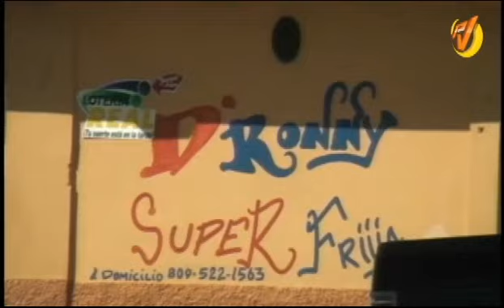Allanan colmado por sospechas de negociar con objetos robados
La Policía Nacional y Organismos de Inteligencia del Estado acompañaron al Ministerio Público en un allanamiento practicado a un establecimiento comercial, ubicado en la calle Mella esquina Las Carreras, del sector El Meneo.

Miembros de la Dirección Investigaciones Criminales (Dicrim), la Dirección Central Antinarcótica (Dican), la policía preventiva y la armada, requisaron el colmado Ronny Súper Fría, donde ocuparon un revolver, maquinas tragamonedas y unos 42 celulares.

También se incautaron de 21 gargantillas,  6 anillos, dos cámaras fotográficas, un arma blanca, ocho rollos pequeños de alambre eléctrico y de cuatro motocicletas.

En el allanamiento al  establecimiento comercial de igual manera se apresó a una persona, de la que no se reveló su nombre.

Según reveló una fuente a este medio, la acción contra el establecimiento comercial, por parte de organismos de inteligencia, se debió a sospechas de que en el negocio se compraban, alegadamente, objetos de malas procedencias.